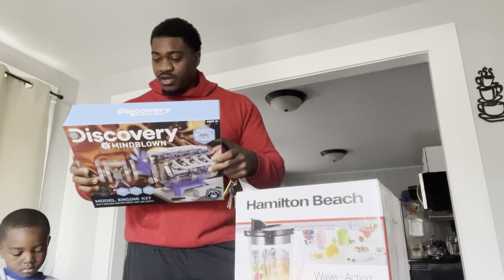Kwanzaa 2023 vlog